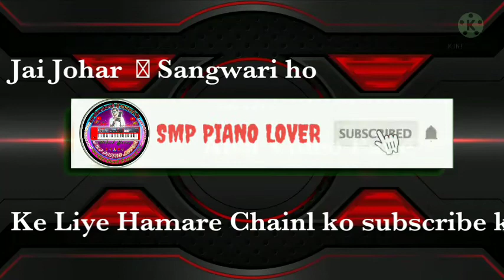How To Edit Violin //How To Modify Violin" Mixing Tone Violin"Casio Ctx-9000in & Ctx8000in Step By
हफ🥀🌹🌻जय जोहर संगवारी हो 🥀🌹🌻

यह वीडियो केवल मनोरंजन और  पियानो सीखने पर आधारित है  किसी धर्म जाती सांप्रदायिक को ठेस पहुँचाना नही है धन्यवाद 🙏🙏

मेरा दूसरा चैनल लिंक 👇स्पोर्ट 🙏

Instagram ID :_ CG VLOG 202

@&For more Chhattisgarhi piano tutorial and listen please support me Scribe my channel. ✍&@

           🙏🌹My Sort vdeo🌻 🙏

       🌻🥀New superhit Chhattisgarhi song 2021🥀🌻

                   🥀🌹How to use ctx9000in🥀🌹

           🥀🌹How Tu Fantasia tone review🥀🌹

        🌹🥀शंख की आवाज टोन 🥀🌹

🥀How tu बेंजो टोन  tone review ctx9000in🥀

🌻How tu Vibrophone review टोन🌻

            अगर आप न्यू keyboard player हो तो मुझे कंमेंट् मे बताय मैं अपने तरफ से आपकी पूरी मदत् करूँगा

मेरा चैनल नाम &